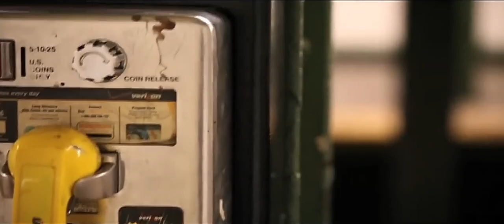Ñengo Flow - Del Palo De Mango